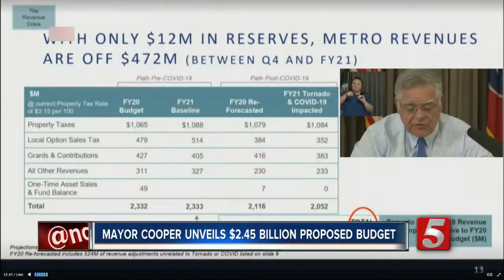Mayor Cooper unveils $2.45 billion proposed budget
Mayor John Cooper's proposed budget includes a 32% property tax increase to help the city recover from the tornado and COVID-19.